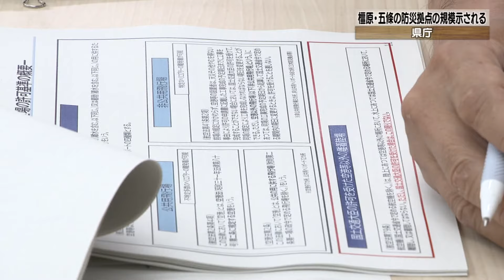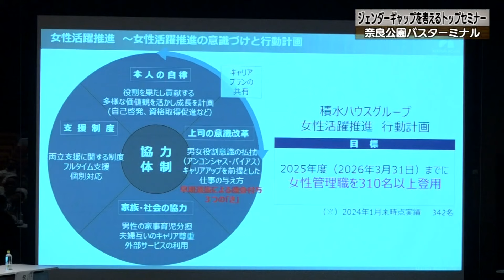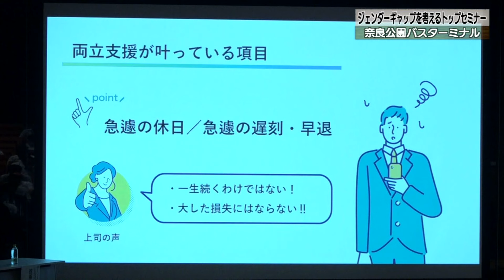【2024年7月14日(日曜日) ニュース番組「県政フラッシュ」】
（ニュース）
・県全体の防災体制を検討する県の部会の会議が開かれ、橿原市と五條市に整備する防災拠点の規模が示されました。
・男女の格差＝ジェンダーギャップを見直し組織力の向上につなげようというセミナーが奈良市内で開かれました。